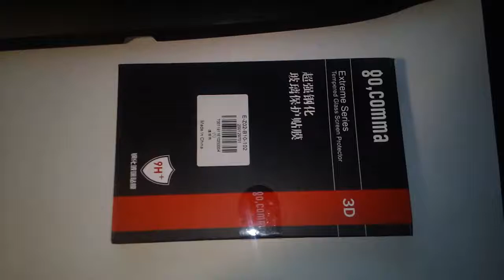Tempered Glass Screen Film for iPhone 7 from gearbest